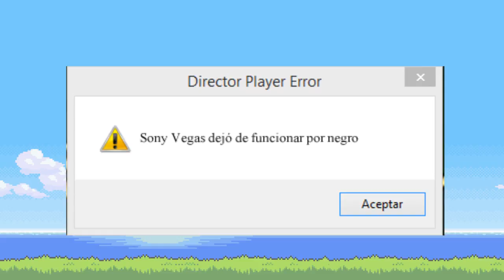Los Juegos Del Hambre Pokemon Showdown (Parodia)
Como bien sabéis, mi amor ha estado organizando un torneo de Pokemon Showdown a partir de la comunidad de Amino! Ya se han subido unos pocos combates y tenia muchas ganas de hacer algo como esto para llamar más la atención del torneo, además de que en unas semanas estaremos organizando un torneo de League of Legends. En el cual pueden participar las personas que quieran y el ganador recibirá una skin de su elección (excepto skins definitivas xd).
Si quereis revisar más sobre este evento podeis pasaros por el amino en esta hermosa descripcion y ojear todos los detalles en el blog. Y también por supuesto pasaros por el canal de gameplays de amor si os interesa seguir los videos del torneo de Pokemon que se esta llevando a cabo :D